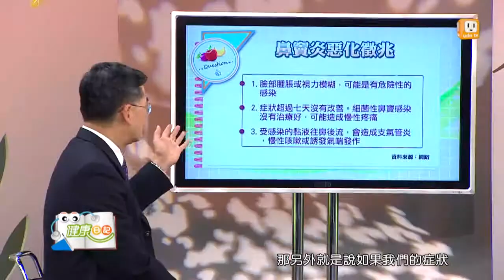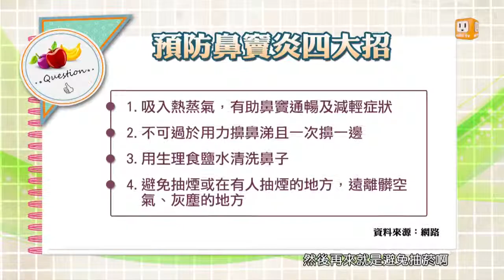【鼻竇炎】健康日記GoGo Health 第191集-part 3